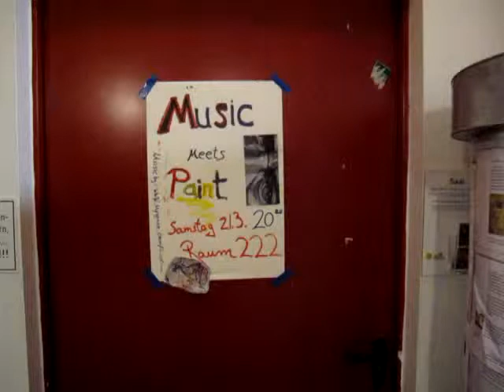Pars Petrosa - MusicMeetsPaint the end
Essen Unperfekthaus.de, Germany 2009 . Pars Petrosa with painters Jonas Kohn & Kolja Kohnen. painting pictures and playing music at the same time.